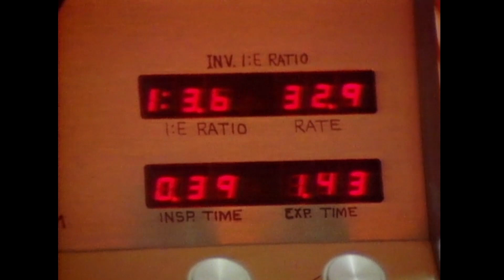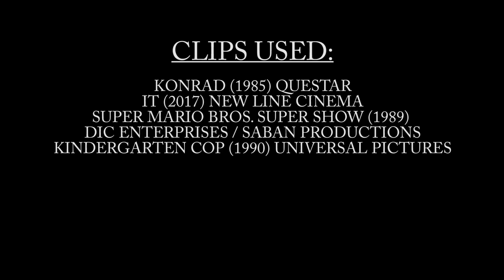KONRAD (1985) Movie Review - Let's Review This Crap!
#21 Review
Konrad is another one of those movies you just have to see to believe!!

Clips Used:
GIFs by GIPHY.Com
Sound effects by VoiceMod and ZapSplat.com